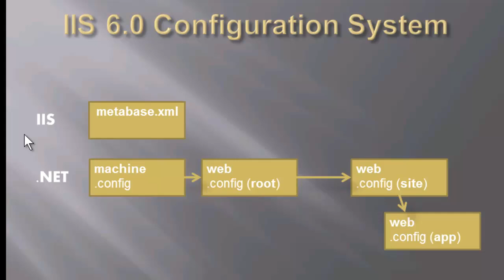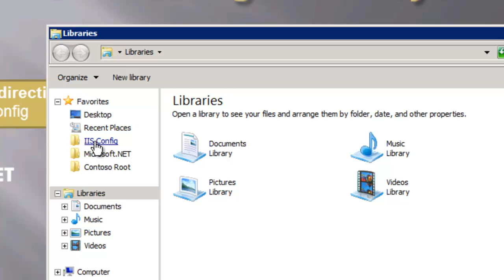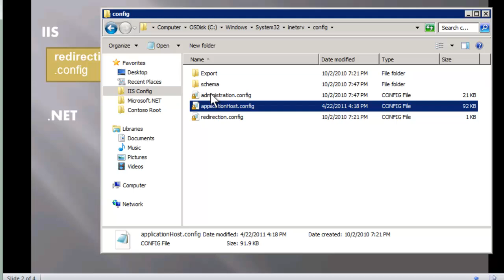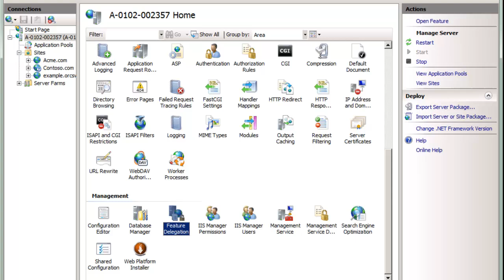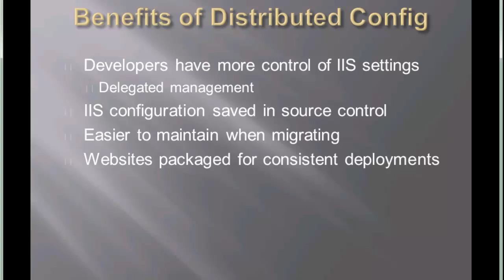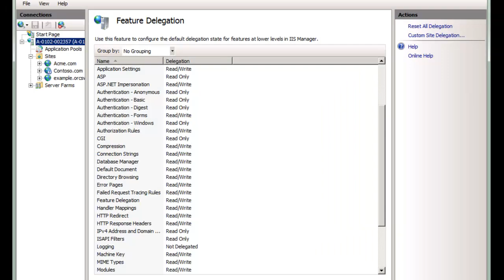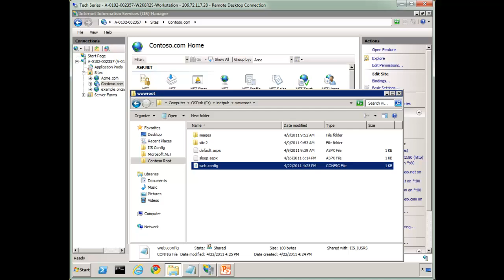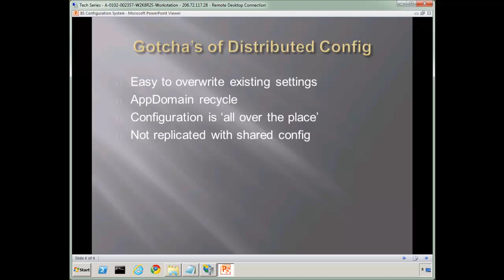IIS 7.x's Configuration System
Week 17 of a 52 series on what every web administrators needs to know to be successful in this space. This week covers the new configuration system in IIS 7.x and well as some gotchas with this new delegated and distributed configuration system.